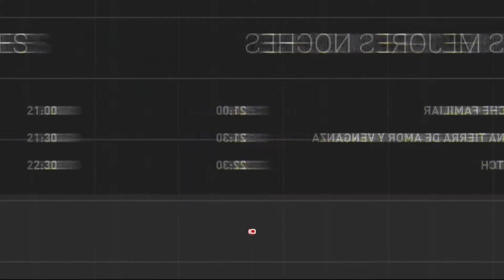Adelanto Las mejores noches en Canal Diez 24-06-2019